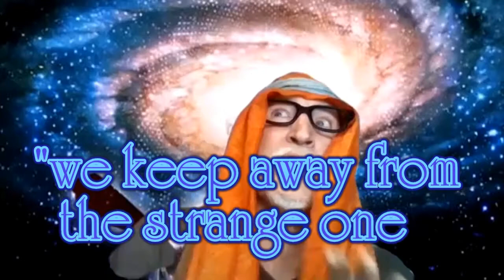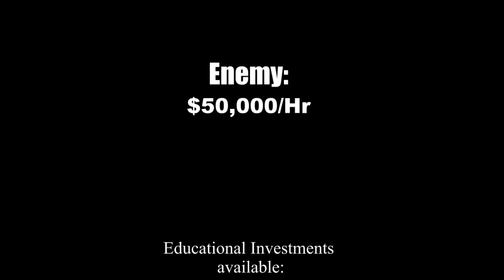210507 Captain Sweep Coaching Video Draft 1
Captain Sweep is preparing to go into the real world with his unique style of coaching.